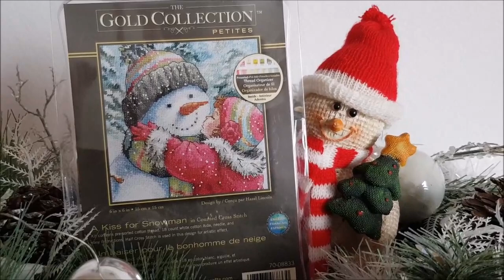FlossTube Christmas Cross Stitching Trailer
My Flosstube trailer for my Christmas cross stitching project  I will be stitching in December . Let's have some fun .